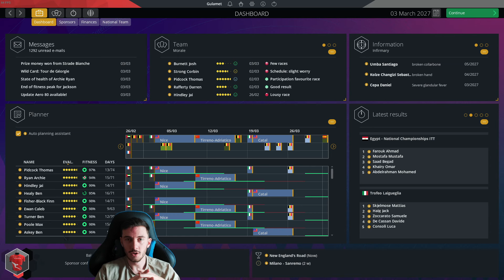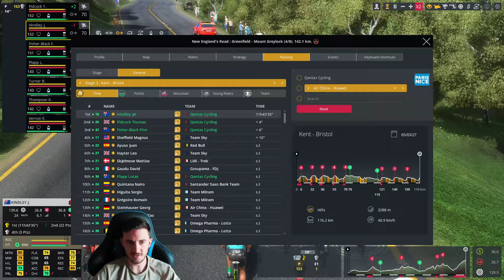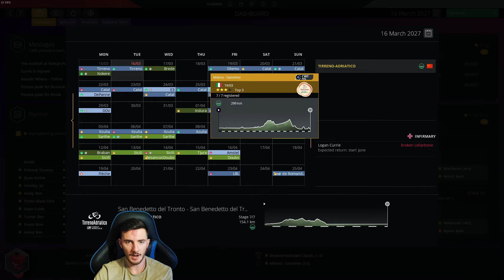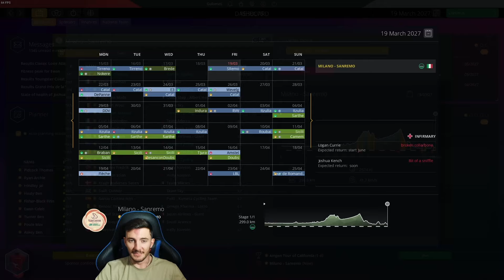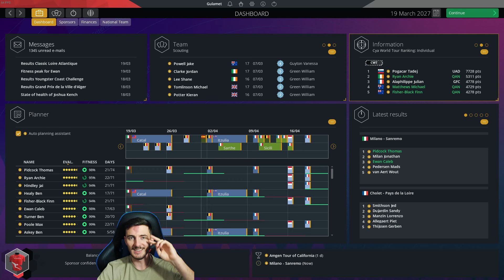LOSING WITH STYLE ? | #63 || PCM 2023 Career Mode